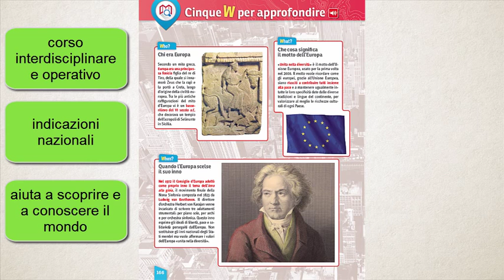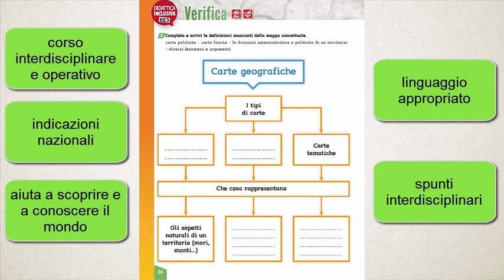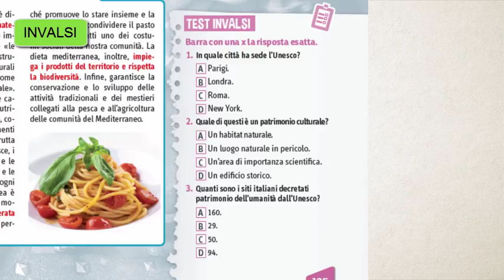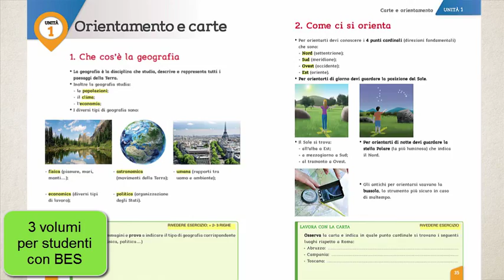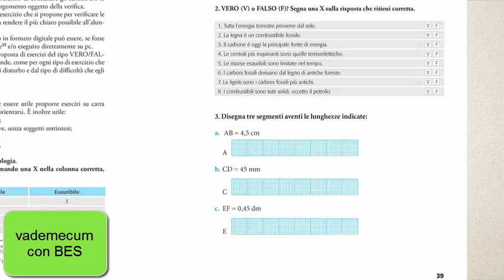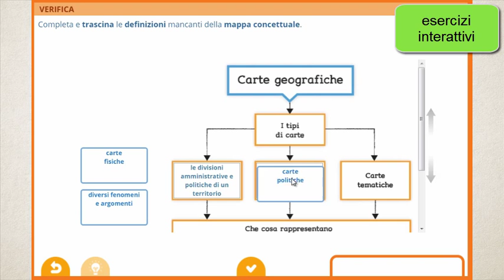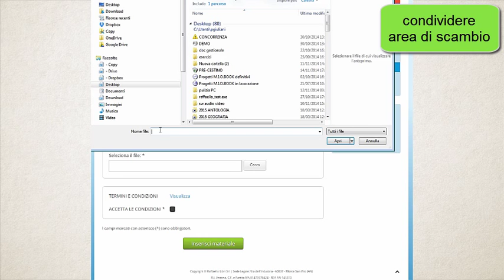Ulisse - Alla scoperta della Geografia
Corso di Geografia

Ulisse – Alla scoperta della Geografia è un progetto accessibile e completo con una impostazione didattica che tiene conto delle diverse esigenze e bisogni degli studenti di oggi.
Grazie a un linguaggio appropriato e a cartine e immagini d’impatto, facilita la comprensione dei concetti e l’apprendimento.